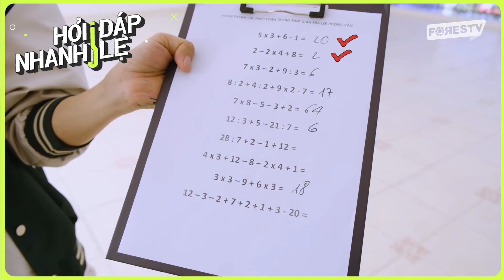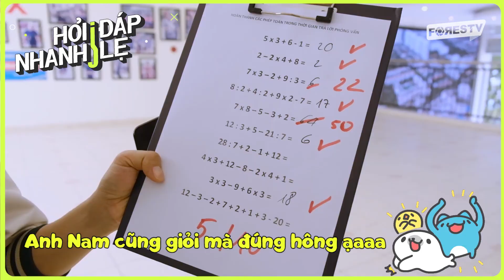HỎI NHANH ĐÁP LẸ #01: Bùi Công Nam từng gọi điện mắng vốn người yêu cũ khi say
FOREST TV - kênh Youtube dành cho các thước phim hậu trường, các series bên lề của các chương trình chính thức từ nhà sản xuất FOREST STUDIO.
🎤 Playlist FULL các ca khúc tại Eye Contact LIVE (5th Project)
© Bản quyền thuộc về Forest Studio JSC